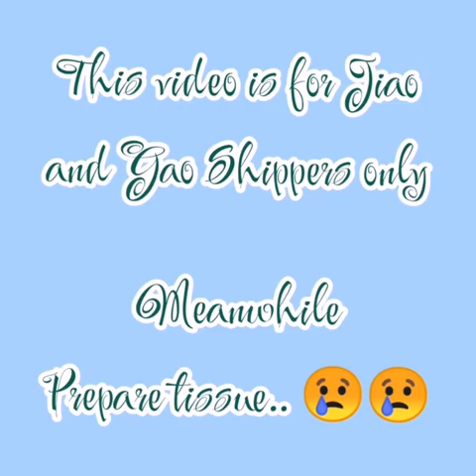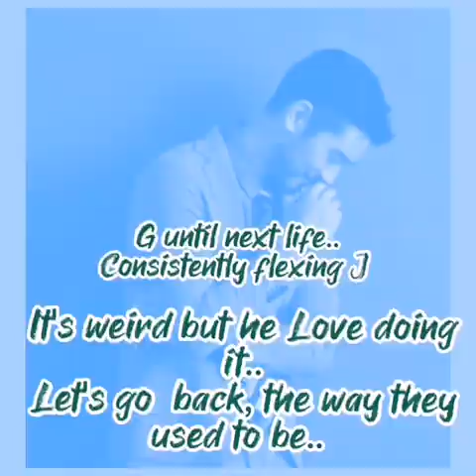RLC extra ordinary Lovestory of GJ Couple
Remembering Li Chuan Xiao Qiu Lovestory 💙💛 #27 😢
Warning:this is for GJ Shippers only..🧒👱‍♀️
Who believe and trust on their eternal love..

Godfrey Gao and Jiao Jun Yan